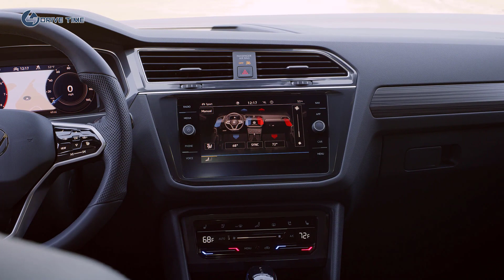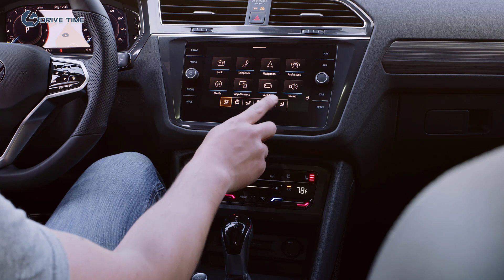2022 Vw Tiguan – Interior, Exterior and Drive / VW's most popular SUV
The refreshed 2022 Volkswagen Tiguan was first shown last June, but we got our first chance to look over those changes in person at a studio in Los Angeles last week. There were no real surprises. The refreshed Tiguan gets updates to keep up with the times, including more interior technology, VW's latest infotainment system from the flagship Arteon, more driver-assistance features, and minor design tweaks. However, much of the vehicle remains intact from its singular powertrain option to its wheelbase and dimensions.

Don't hold your breath for a Tiguan R in the States any time soon. Execs from VW poured cold water on that idea early and often, although proponents of a hotter crossover are pushing hard behind the scenes to bring it to the U.S., according to brand officials.

The 2.0-liter turbo-4 Tiguan that pushes 184 hp to the front or all four wheels via an 8-speed automatic transmission carries over. VW says it's tinkered with the software to make the Tiguan a little more user-friendly, but the hardware stays the same.

That powertrain is wrapped by a body that's nearly identical, short of a facelift. The grille and headlights are a little stretched and visually wider putting the new face more in line with the redesigned 2021 Atlas and new 2021 Atlas Cross Sport, including unique R-Line lower bumpers with wider intakes. The grille also adds a new LED light strip across its middle on some trim levels to give the Tiguan more of a visual signature at night. The headlights and daytime driving lights are LEDs, LED taillights are standard, and the “Tiguan” lettering at the rear moves from the left side to the middle below the VW logo.

Inside, the Tiguan adds a digital instrument cluster that's 8.0 inches on the diagonal, upgradable to 10.0 inches. The 2022 Tiguan will be offered in S, SE, SE R-Line Black, and SEL R-Line trim levels. Only the base Tiguan S gets a 6.5-inch touchscreen for infotainment duties, while the rest use an 8.0-inch version that includes wireless Android Auto and Apple CarPlay.

Most Tiguans will have touch-sensitive climate controls and touch-sensitive steering wheel controls to complement the touchscreen. Just wash your hands please, as those controls (and the screen) love to hang on to fingerprints as keepsakes. The new controls do make the cabin look more modern, but we didn’t find them to be an improvement to the user experience in the Arteon and the same thing seems true here.

Interior space is the same, which is good for the already bloated compact crossover. A third-row seat suitable only for children or adults who act like children is now only offered on front-wheel-drive models; all-wheel drive models are now two-rows only. Like the previous Tiguan, the second row slides fore and aft several inches for more cargo room or leg room.

Heated cloth seats are standard on all models, while synthetic leather or real hides sub in on SE and SEL trim levels, respectively. The Tiguan dresses up with two new colors—white and red—with 20-inch wheels available on top models.

Standard safety features on the S include automatic emergency braking, blind-spot monitors, and rear cross-traffic alerts. All of the other models add adaptive cruise control with stop and go, active lane control, and a more sophisticated blind-spot warning system that will countersteer if you try to merge into an occupied lane. These features are available on the S as part of a safety package as well.

VW did not offer final pricing or fuel economy figures for the Tiguan, but did let slip that while the base model price is going up (to make some room for the forthcoming Taos), the price of the SEL R-Line will be lower than the top trim level of the 2021 Tiguan. The 2022 Tiguan will arrive at dealerships in the third quarter of this year.